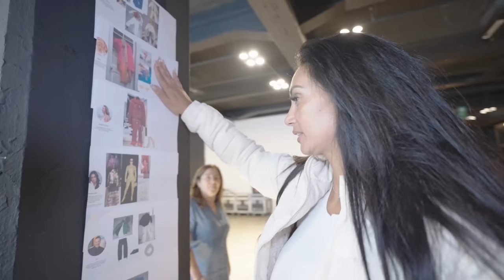ELVLOGDELAFIERA - PEOPLE GRABÉ UN COMERCIAL CON LA TRINI!!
Gracias a Coca Cola grabamos un comercial junto a mi hija!!!
Denle play y disfruten de este videoooo
Dejen sus comentarios, los estaré leyendo y dando like! 😘